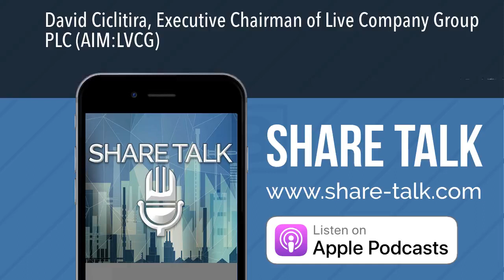David Ciclitira, Executive Chairman of Live Company Group PLC (AIM:LVCG)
Since playing a major role in the US sponsorship and TV market, David Ciclitira has used his expertise to form and grow exhibitions that deliver Lego events across the UK through his Live Company group, which is listed on AIM.

Live Company is a live event, entertainment and content company. Through a reverse takeover of Parallel Media in January, it acquired Brick Live Group and Parallel Live. BRICKLIVE Events is a leading network of partner-driven shows designed to showcase the benefits of LEGO® as an educational tool worldwide.

It is a global family event that celebrates the beloved Lego brick and embraces fans of all ages and actively encourage families to learn, build and play together. The number of shows/events has increased significantly since its launch. In 2016 one event was held in NEC, Birmingham, in 2017 it was 17. In 2018 the group expects to hold 60 events.